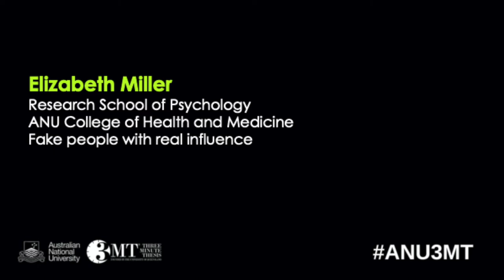ANU 3MT – Elizabeth Miller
Fake people with real influence

Elizabeth Miller

Research School of Psychology

ANU College of Health and Medicine